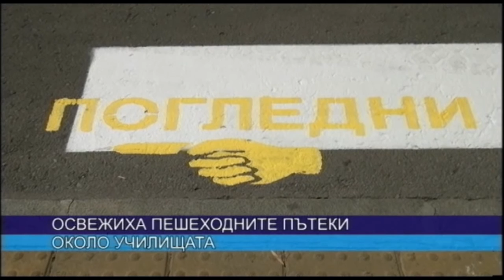ЦЕНТРАЛНА ЕМИСИЯ НОВИНИ 14 09 2016